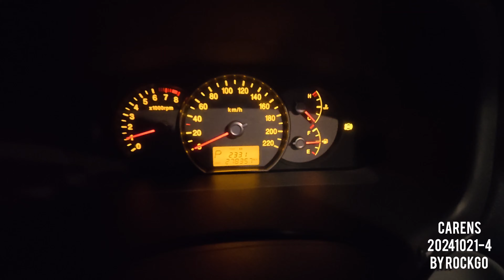CARENS 20241021 일상4 by rockgo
드론 : DJI MINI4 PRO
엑션캠 : DJI ACTION5
엑션캠 : 짭프로 구버전
핸드폰 : 삼성 S23
차량 : 뉴카렌스 97/쏘렌토 하이브리드 2021
모터사이클(바이크) : 베넬리 TRK502X 2019/대림 DX250(RX250)2017/대림 Q3(250cc)2015/대림 로드윈 125 2011
자전거 : 삼천리 스팅거
전기자전거 : 삼천리 팬텀Q 네오 플러스
악기 : 기타, 베이스기타
새총 : 강구, 세라믹

-시작
음악가: Xuxiao
-중간
-끝
음악가: Xuxiao